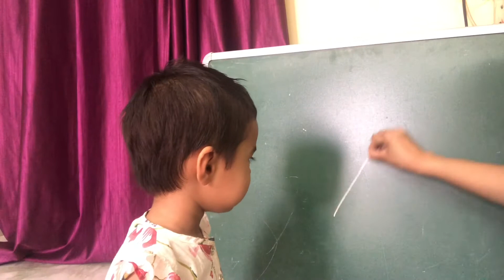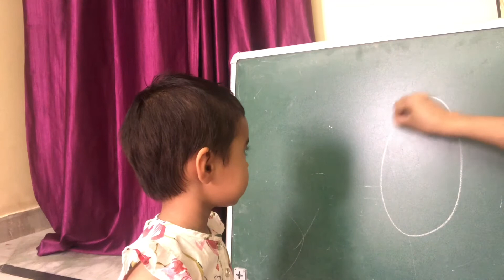Learning shapes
Learning shapes name.. my first book of shapes